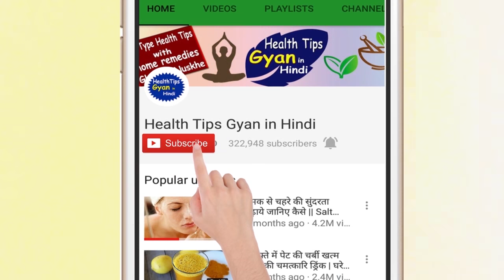कान का मेल / दर्द 2 बून्द में में गायब How to Clean Ear Wax , Ear Pain / Infection Home Remedy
How to Clean Ear Wax Kaan Ka Mel Bahra Nikalne Ka Gharelu Nuskha Ear Pain / Infection Home Remedy Treatment